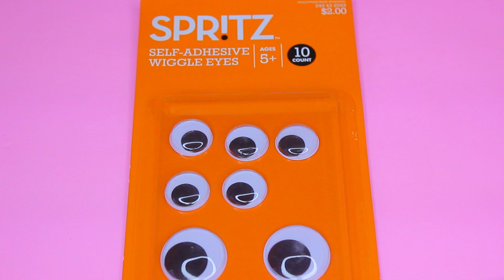DIY EYEBALL SLIME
Since Halloween is tomorrow, let's make creepy eyeball slime! This easy slime recipe will show you a step by step guide on how to make eyeball slime at home.